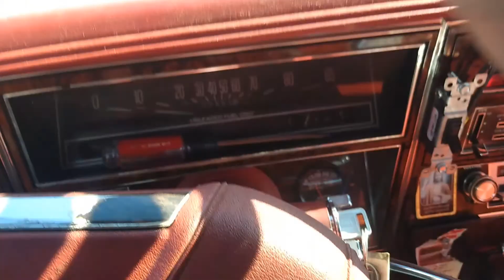mudding & parts hunting with the 77 Oldsmobile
the snow is melting and the junk yard it pretty muddy, doesn't stop me from looking around for parts to use on the VALDEZ and HADEZ